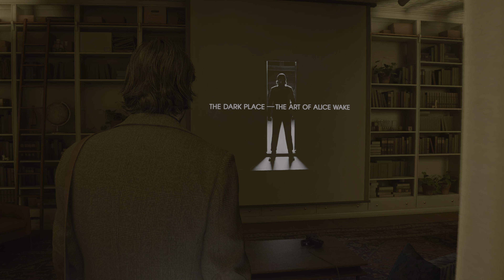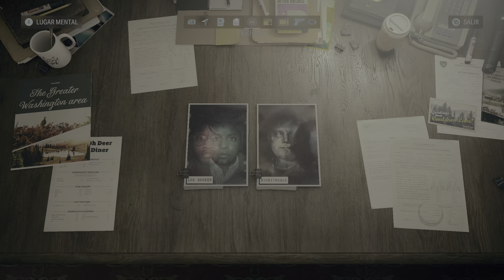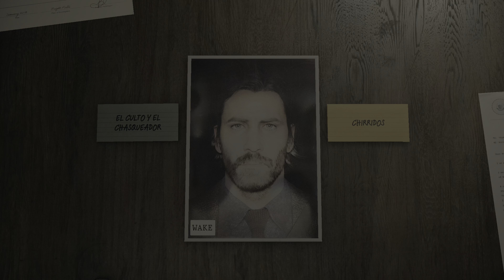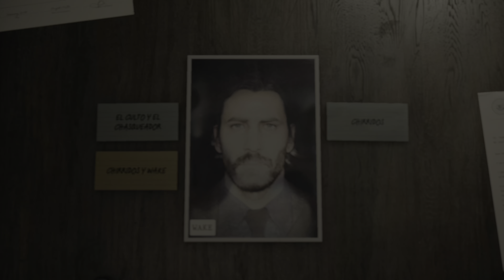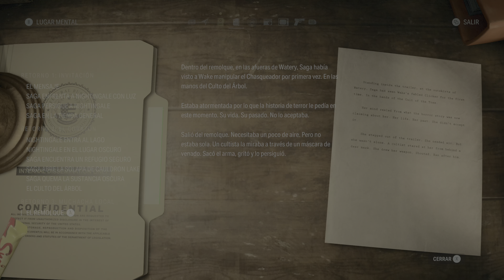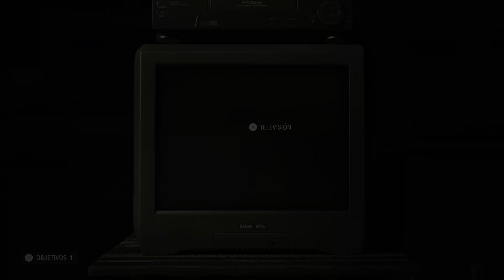👽 Alan Wake 2 - 08 [2023-11-09 20:01]